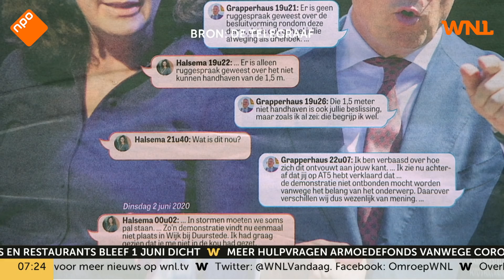'Halsema wijst te veel naar anderen, ze heeft gezondheidsrisico's schromelijk onderschat'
De Amsterdamse burgemeester Femke Halsema wijst in de discussie over de Dam-demonstratie te veel naar anderen. Dat zegt VVD-prominent en crisisprofessor Uri Rosenthal in Goedemorgen Nederland. "Haar is aan te rekenen dat ze de gezondheidsrisico's schromelijk heeft onderschat. Primair is de volksgezondheid. Als dat niet centraal staat, is er iets mis."

Onmisbaar WNL steunt onze ondernemers al 10 jaar. Help ons mee. Word lid.